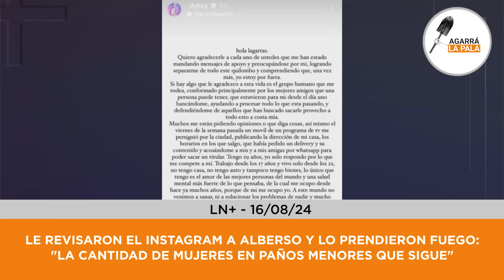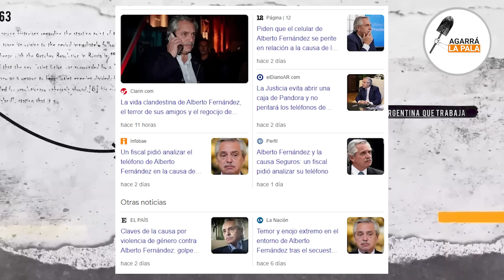LE REVISARON EL INSTAGRAM A ALBERSO Y LO PRENDIERON FUEGO: "LAS MUJERES EN PAÑOS MENORES QUE SIGUE"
Al extítere presidencial le sacaron la ficha través de su cuenta de Instagram, ya que sigue a muchas mujeres con poca ropa.